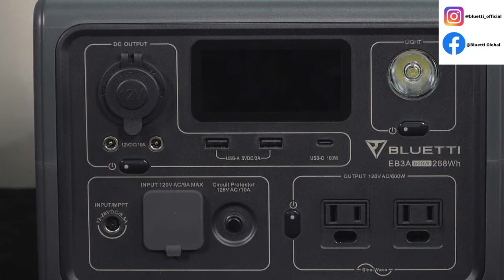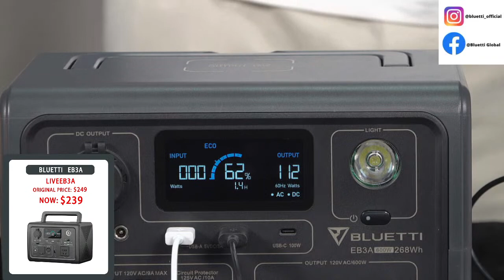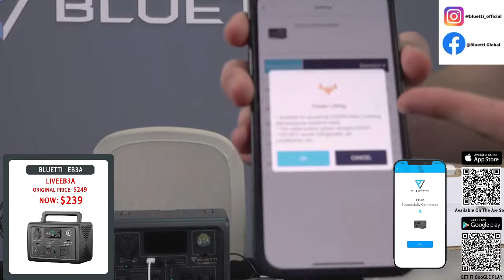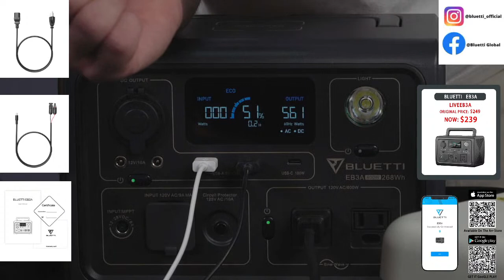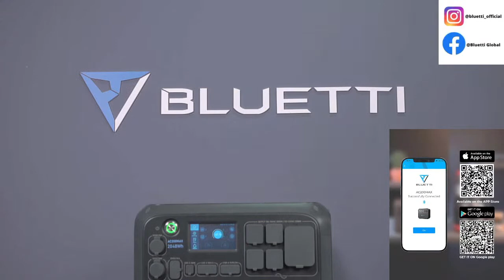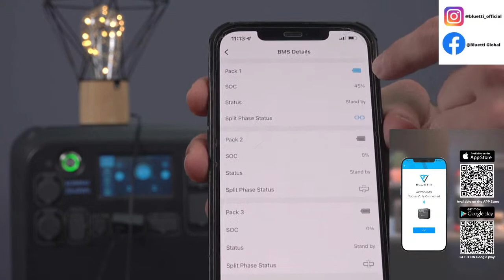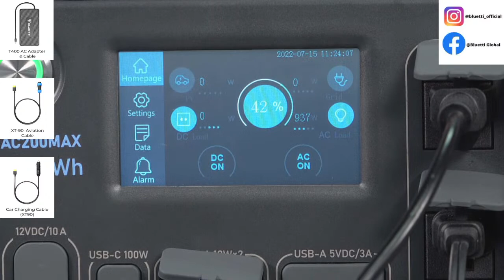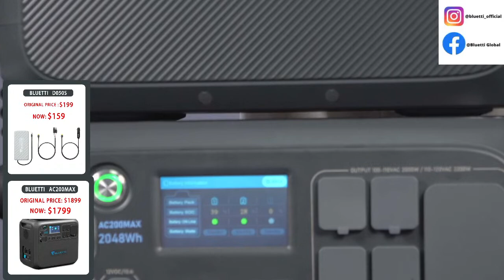BLUETTI Power, The Best Energy Solution In Your Life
Welcome to BLUETTI Studio! Here, we'll share all energetic BLUETTI solar generators with your guys! We're right here to solve your puzzles.
and find your solar choice.